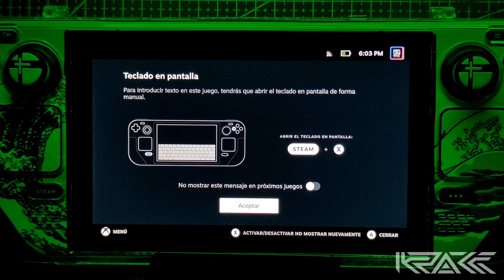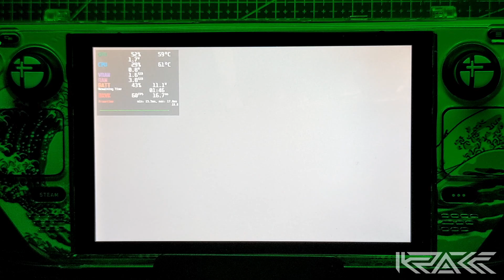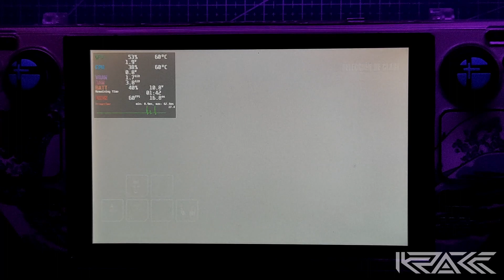STEAM DECK ft. Borderlands The Pre-Sequel!